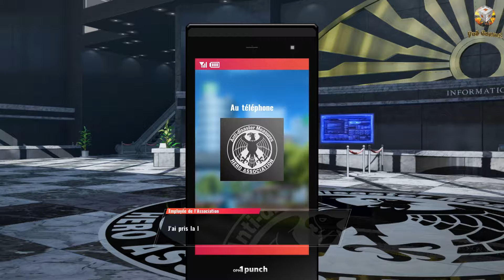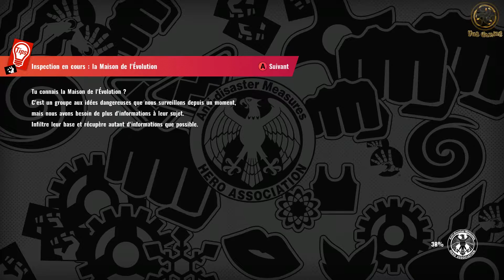ONE PUNCH MAN A HERO NOBODY KNOWS - Let's Play #10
Histoire de passer le temps, Saitama est devenu un héros. Trois années d'un entraînement spécial lui ont donné un pouvoir le rendant invincible. Mais Saitama est devenu si fort qu'un seul coup de poing lui suffit à terrasser chaque adversaire se présentant, aussi puissant soit- il.